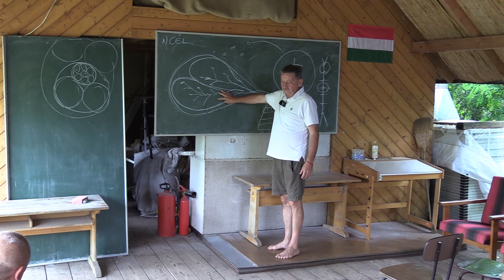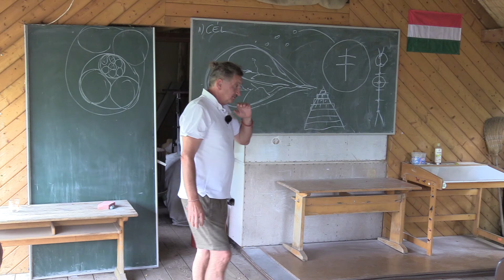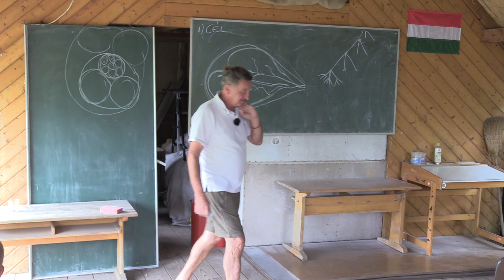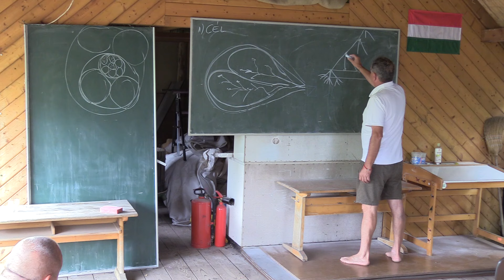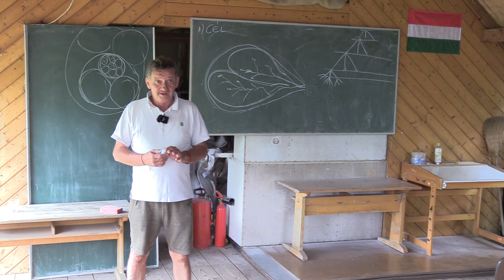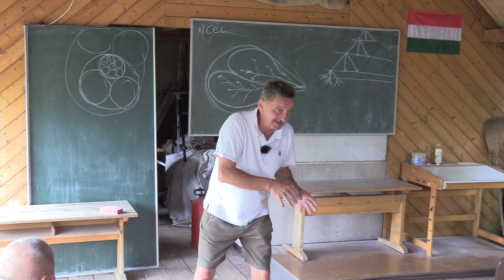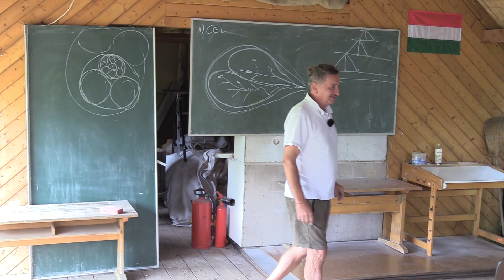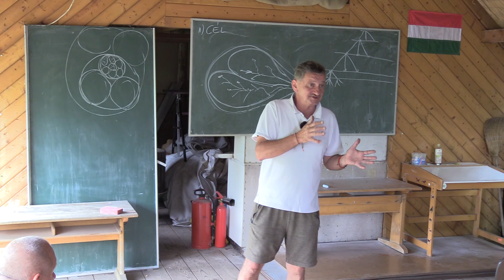„Egytől az EGYségig" - Géczy Gábor. előadása, Magfalva, 2. rész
„Egytől az EGYségig”
Hogyan lehet létrehozni, megélni, megérteni, megvédeni az EGYséget? Egységben önmagunkkal, családunkkal, társainkkal, a természettel, a Teremtővel… Erről szól a júliusi nyílt nap. A felsorolt programokon kívül 9-től sötétedésig népi gyógyászat (pióca, kenés, csontkovácsolás, gyógynövények stb.), kenyérsütés, gyerekprogramok.

Kedves Nézők, szeretném a segítségeteket kérni. A videók minőségének javítása céljából szeretnék egy új, korszerű kamerát venni, és ebben kérném főleg az anyagi támogatásotokat. Köszönettel: Roman